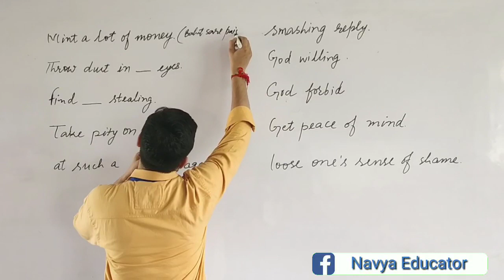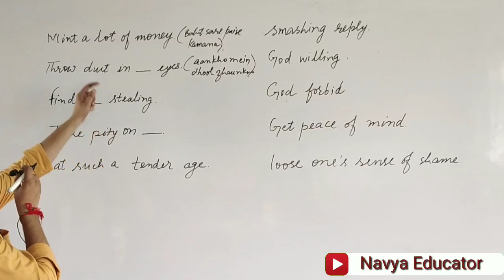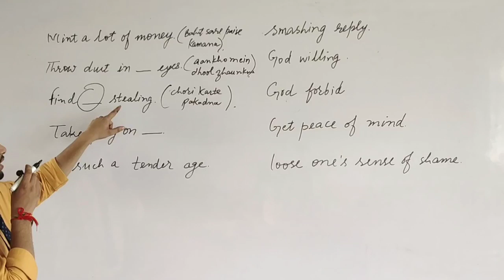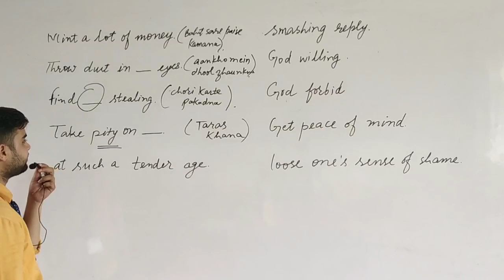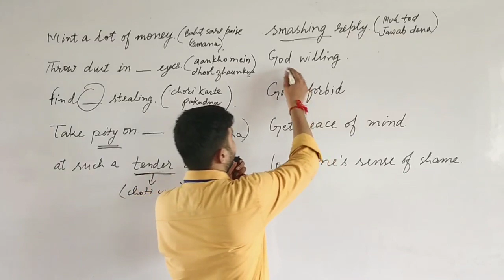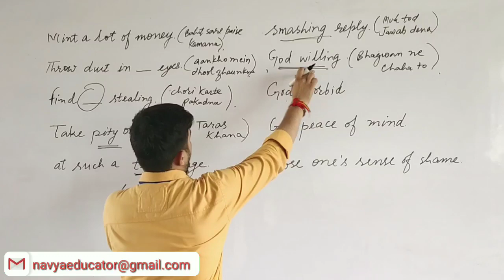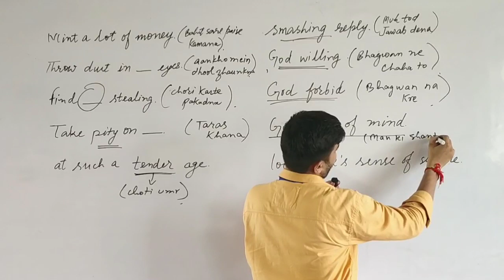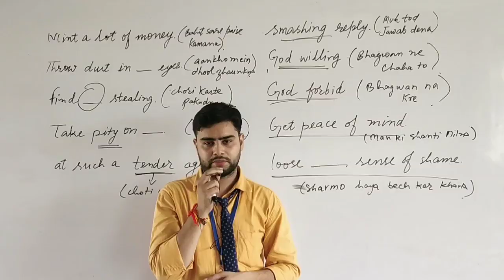Very Basic English video | Learn new English word everyday | English Vocabulary | Word Meaning